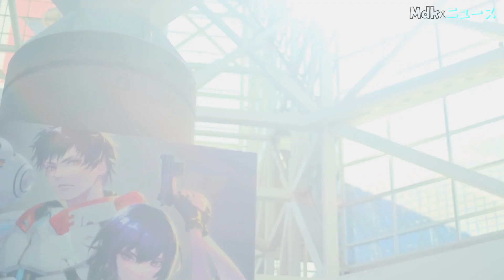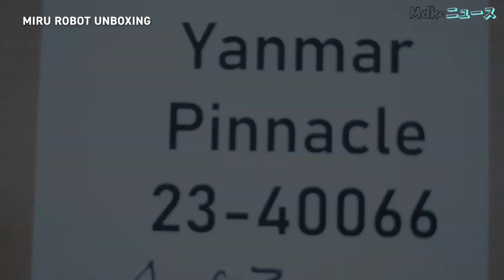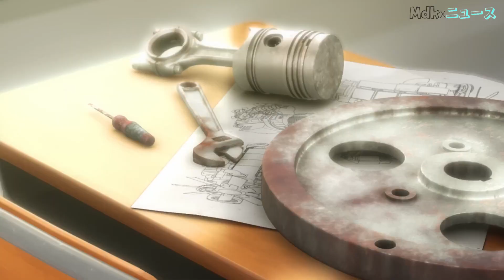Agriculture Meets Mecha, Miru Original Mecha Anime Announced | Daily Anime News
Mechs, Nature, Action.

Timestamps
00:00 - Intro
00:08 - Info
00:49 - Synopsis
01:26 - Should You Watch ? [ SPOILERS ][ REVIEW ]

STAFF
Story scripts by Shigeru Morita (Lagrange - The Flower of Rin-ne, A Dark Rabbit Has Seven Lives, The Island of Giant Insects) from Studio Nue. Design company btrax is credited for assistance with the project.

If you Liked this Video, and you have the means, Please consider making a Donation